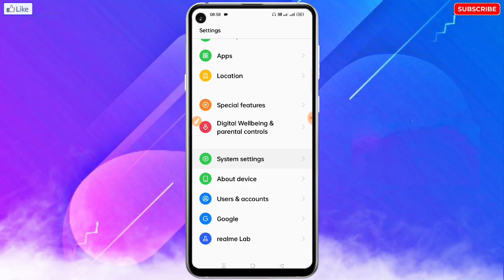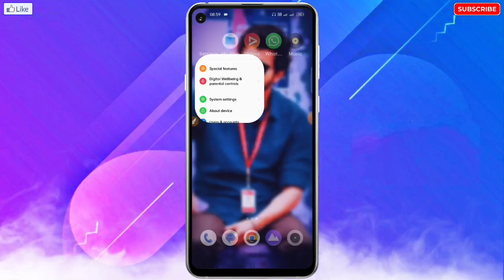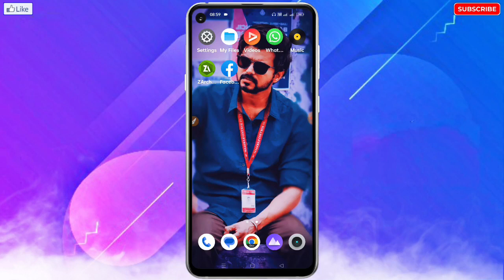Phone Ki Settings Kharab Ho Gayi Hai Kya Kare | Mobile Ki Setting Bigad Gayi Hai Kaise Thik Kare ?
❀ 🔥☞ 𝗛𝗲𝗹𝗹𝗼 𝗗𝗼𝘀𝘁𝗼𝗻 !!! ❀

___________✾ ᴛʜᴀɴᴋ ʏᴏᴜ.✾___________